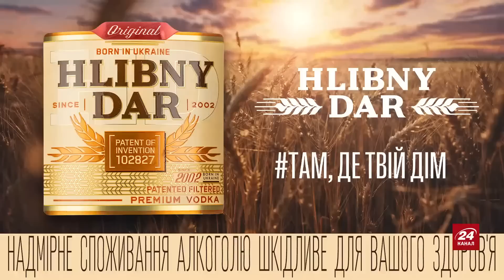СВІТАН: Російська ППО провалюється / Нові ракети ЗСУ лякають ворога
Постійні спроби Росії встановити додаткові установки протиповітряної оборони спричиняють внутрішню негативну реакцію.Полковник ЗСУ у запасі та військовий експерт Роман Світан прокоментував панічні розмови росіян про посилення ППО по всій території РФ.